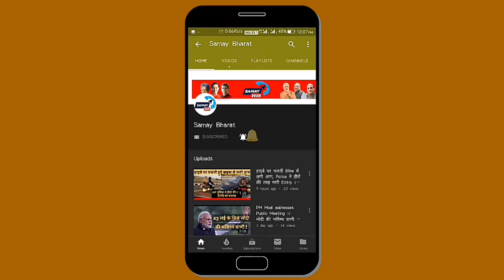देश की जनता किसके साथ Rahul या फिर Modi।। Samay Bharat ।। LokSabha 2019 ।।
Official YouTube account of  Samay Bharat हिंदी के समाचारों के लिए एक अनोखा माध्यम जहाँ खबरें बिना किसी पक्ष विपक्ष को ध्यान में रखते हुए सीधे आप तक पहुंचती है